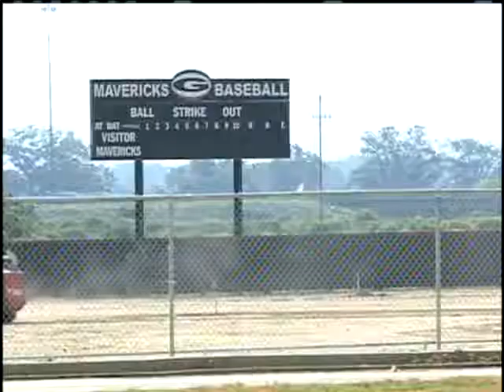Germantown School Opens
The doors at Germantown High School were officially opened for the first day of classes.